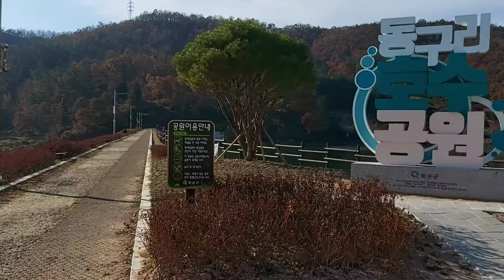Me And Dy Day Hwasun (화순)